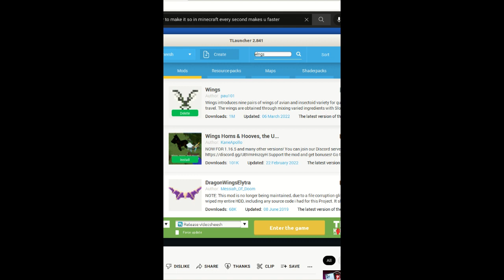How to get wings in minecraft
follow me in twitter @sebin_playz